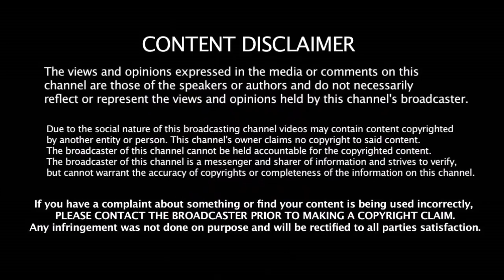தல தோணியால் கதிகலங்கிய சமூக வலைத்தளம் | Chennai Super Kings | Thala Dhoni | CSK Records